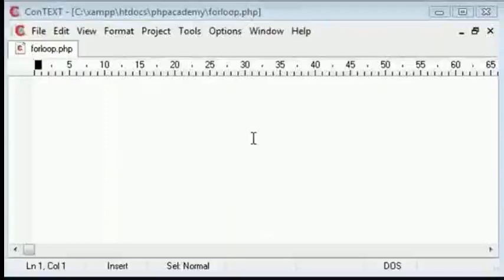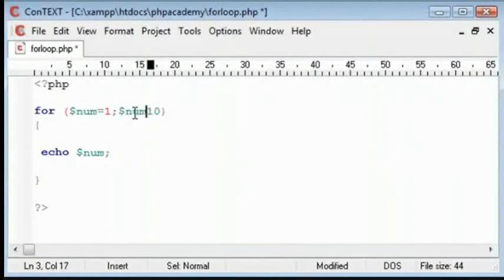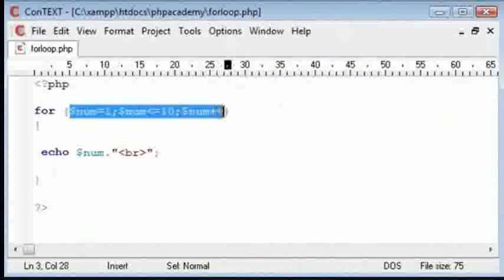Loops For Statement - Telugu